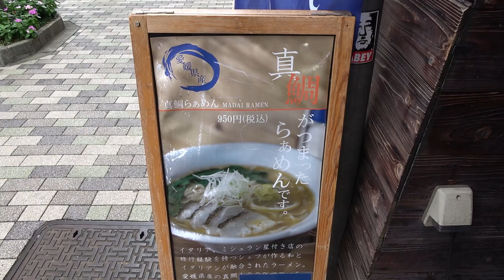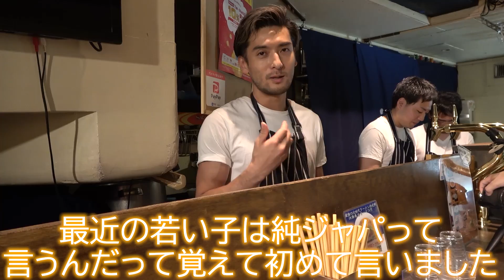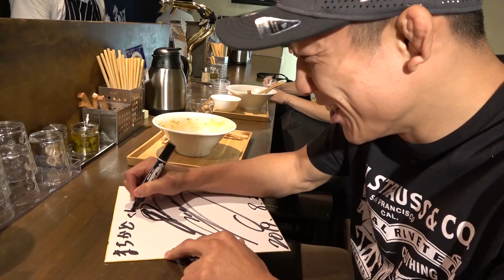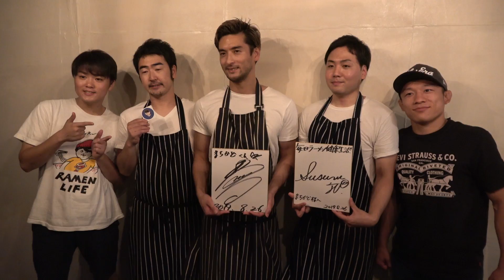すするさんにアスリートにオススメのラーメンを紹介してもらいました！【SUSURU TVコラボ】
総合格闘家の堀口恭司です！